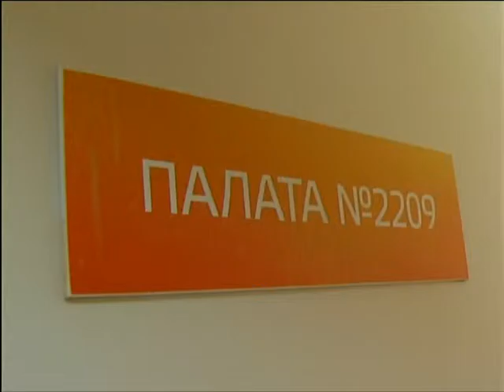Лекарства в больницы края в этом году поступят позже обычного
Это связано с колебанием курса доллара, из-за чего сроки госзакупок пришлось сдвинуть. Министерство здравоохранения уже начало проводить торги